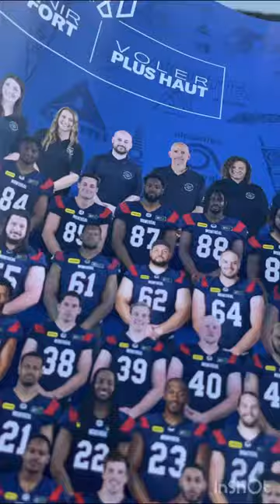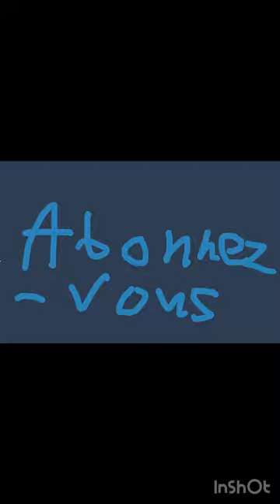Vlog #2 Match Alouettes de Montréal vs Tiger-Cats d’Hamilton Demi-Finale de l’Est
Voici mon vlog (que j’ai mis du temps à sortir, désolé) sur mon match de séries des Alouettes que j’ai assisté le 4 Novembre. Au moment de sortir le vidéo, les Alouettes ont remporté le 8e championnat de leur histoire face aux Blue Bombers de Winnipeg le 19 Novembre dernier suivi du coup de gueule légendaire de Marc-Antoine Dequoy. J’espère que vous allez apprécier et surtout gardez-le votre Anglais😉.